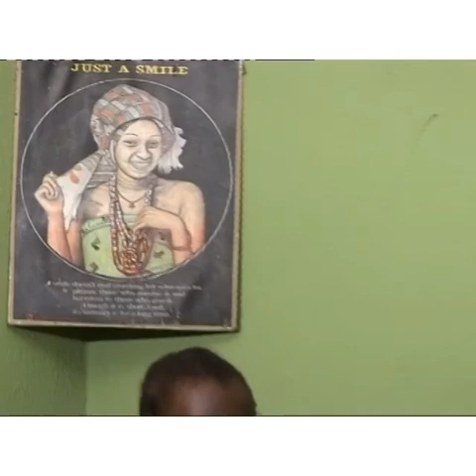MOVIE TIME : LIFELINE PART 2 ON INTAD TV